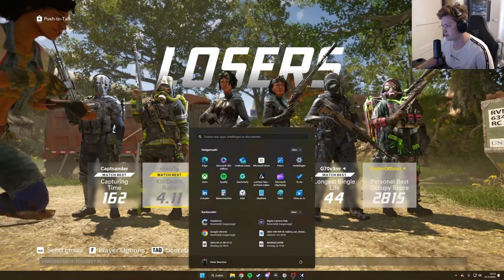XDEFIANT IS GEWELDIG!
● Deze video is in samenwerking met Ubisoft.

● Gebruik SUPPORT-A-CREATOR "PJETER" in Fortnite en de Epic Games Store